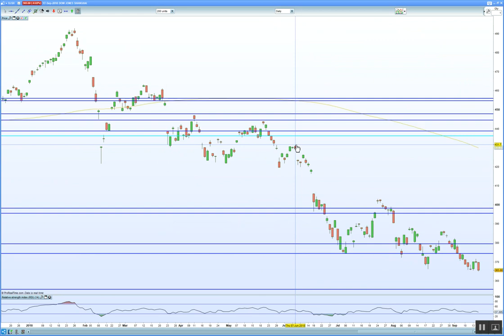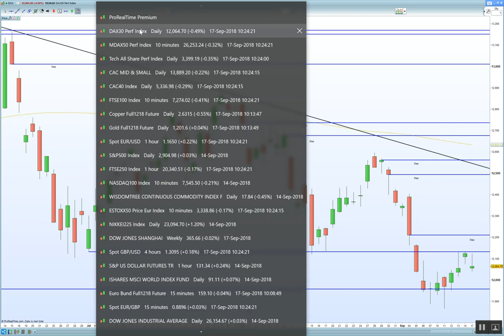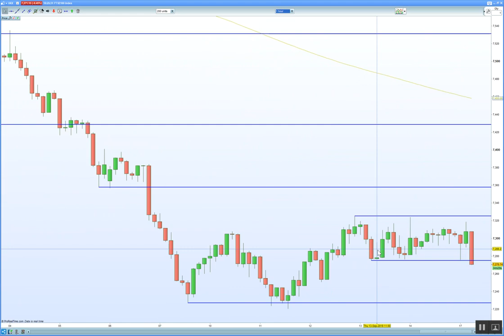FTSE 100 holds support. DAX 30, CAC 40 show strength after ECB doves come out